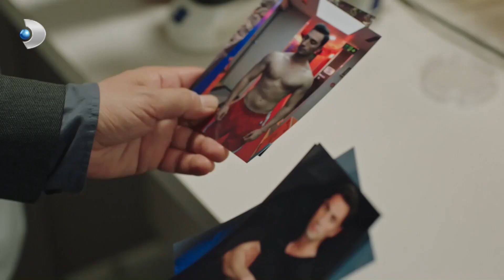Ateş'in Hastayı Kurtarmak İçin Zamanı Daralıyor | Hekimoğlu Özel Sahneler